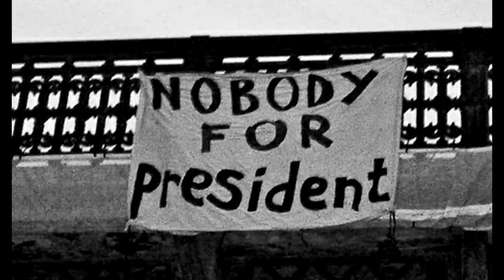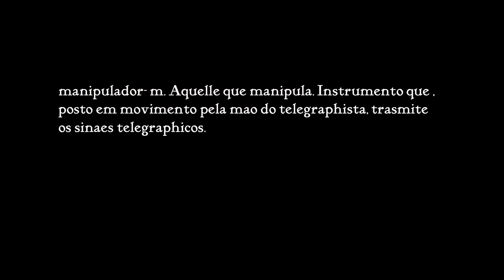ｏｌｈｏｓ ｖｅｎｄａｄｏｓ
Curta metragem apresentada no sarau cultural do colégio raízes em abril de 2018.

direção- Vinicius Pacheco
atuação- rodrigo romão
edição- Richard Henry/Vinicius Pacheco

sorria! o grande irmão está te observando!